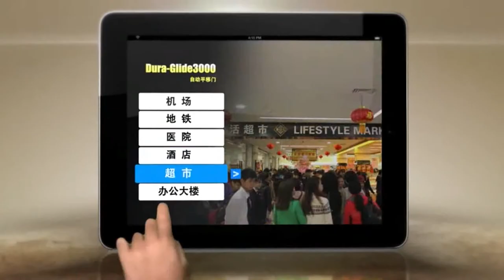Emergency breakout automatic sliding door with swing out function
Emergency swing out automatic sliding door for escape, breakout evacuation automatic door for public place.